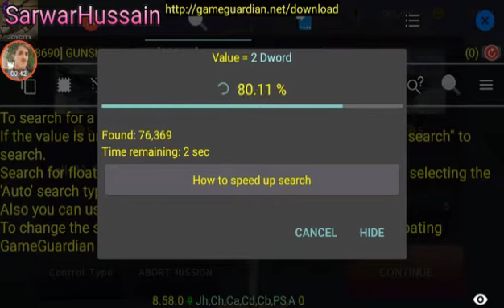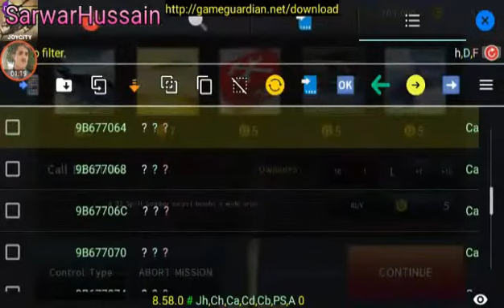Gunship battle3D: How to unlock all Episodes and complete mission's